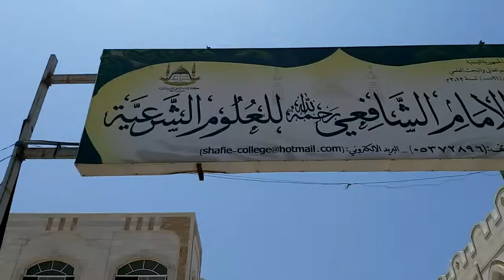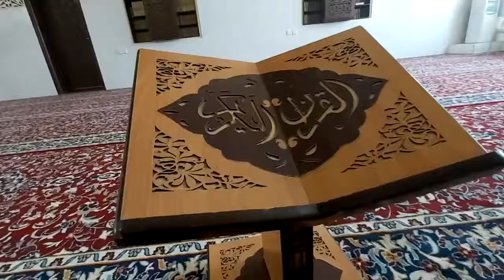WISATA RELIGI PART 2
di vidio kali ini kita akan melihat atah berziarah ke salah satu universita yang terkenal di kota mukalla, yaitu kuliah asysyafi'iyah,
kuliah ini dibawah naungan Asy-syaikh muhammad ba'atiyah,
ana minta maaf di vidio ini, ana tidak meliput keseluruhan dari kuliah ini, hanya sebagian saja, itu disebabkan oleh pandi corona, dari pihak kuliah belum mengizinkan kita masuk terlalu rinci, kita cuman di kasih lihat di bagian deoan dan tempat halaqaoh saja,
terimakasih